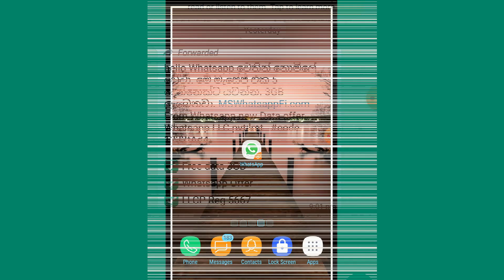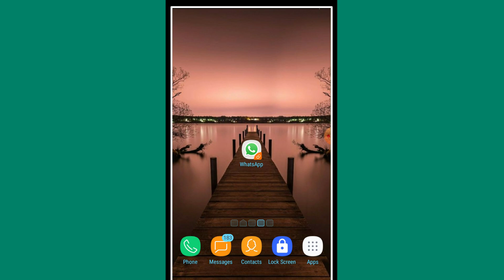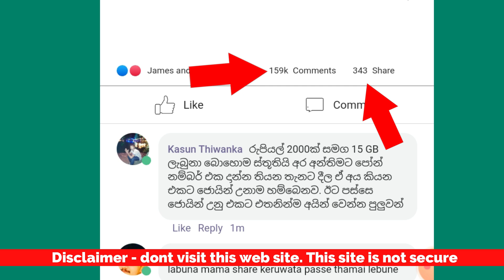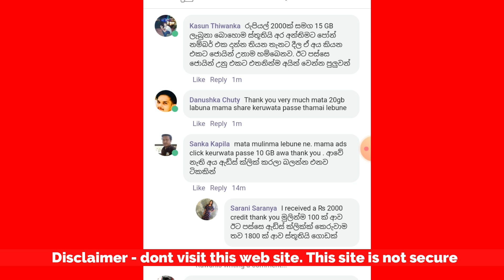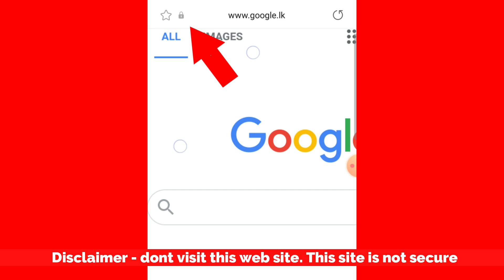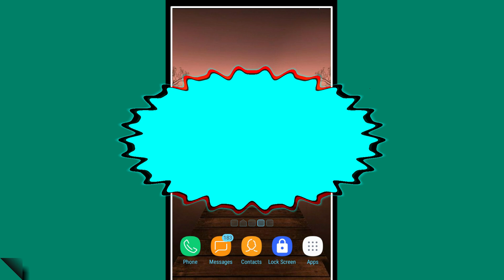WhatsApp security tips that you must know to stay safe | Whatsapp tips and tricks in Sinhala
In this video we are going to talking About what is the suspicious links ( fake and unwanted ) messages on whatsapp. Here is an example of a suspicious messages - Share this message with 5 of your friends and get free 3000MB data - www. - website - .com )

When receiving links carefully review the content of the message and If a message looks suspicious or sounds too good to be true do not tap shareor forward it.. when you receive this type of message whatsapp recommend you report the message and block the sender delete the chat.. Given the services 2 billion active users it is perhaps no surprise that WhatsApp suspicious links is a common issue.. so Here are our top ways to spot WhatsApp fake messages, along with some advice on what steps you should take if you receive such a message.

- What is the suspicious links on Whatsapp

- What is fake unwanted message in WhatsApp.?

- What unwanted messages look like

- What to do about unwanted messages

- Can you be sca-.mmed by opening a text message.?

- How do you know if a link is suspicious.?

- How to stay safe on WhatsApp

( Topic covered  ) 👇

* Whatsapp tips and tricks Sinhala
* Whatsapp security
* Whatsapp Unwanted message
* Whatsapp suspicious links

-- Hello Friends --